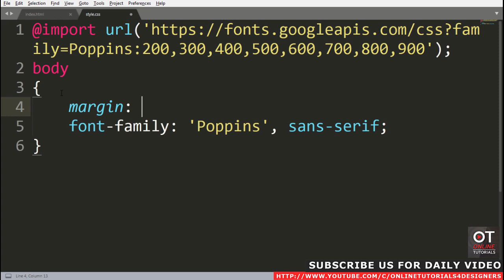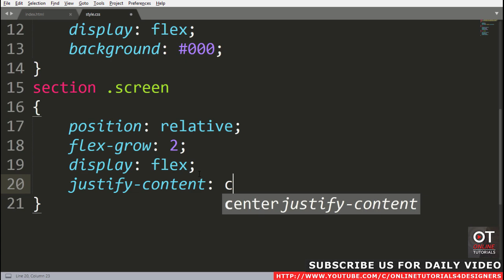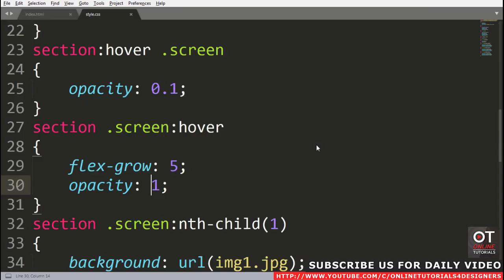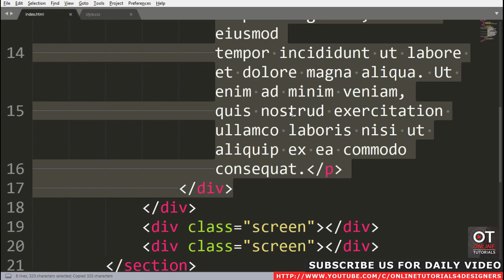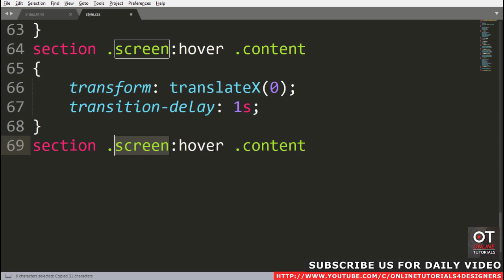Avengers End Game | CSS Split Screen Hover Effects